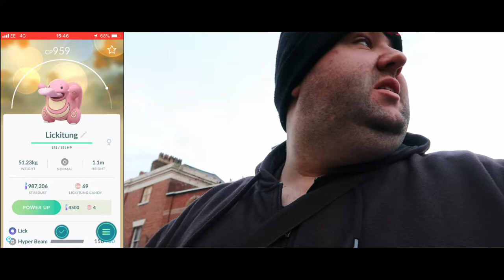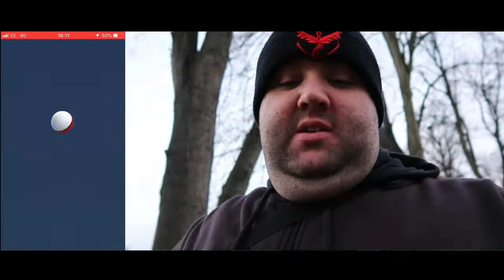Pokemon Go! making my way to MELTAN!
AH MORNING! today we keep going forward on the quest for meltan.